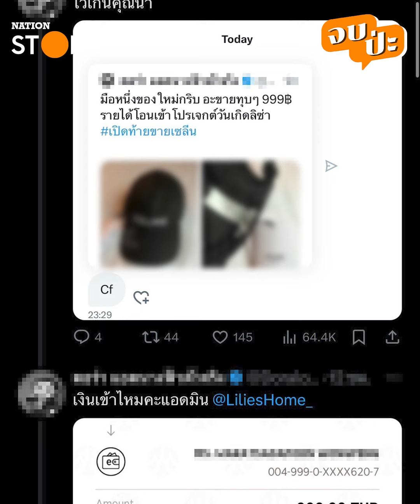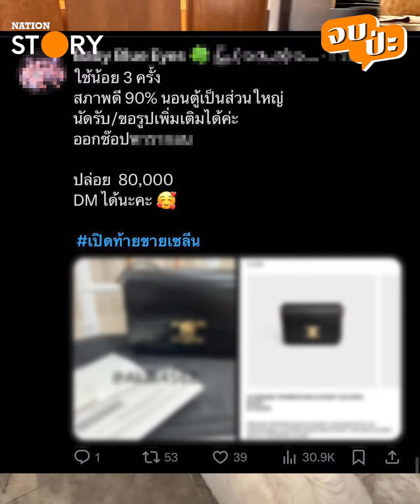“ชาวบลิ๊งค์” รวยสร้างเรื่องแห่เทขายของหลัง “ลิซ่า” หมดสัญญากับ “Celine” | จบป่ะ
ไม่รวยจริงทำไม่ได้! “ชาวบลิ๊งค์” แห่เทขายของแบรนด์ “Celine” ราคาถูกๆ หลัง “ลิซ่า” หมดสัญญาจน เปิดท้ายขายเซลีน ขึ้นเทรนด์ X ข้ามวันข้ามคืน